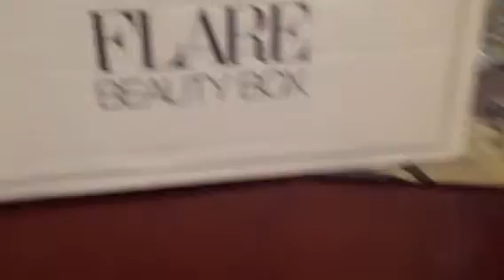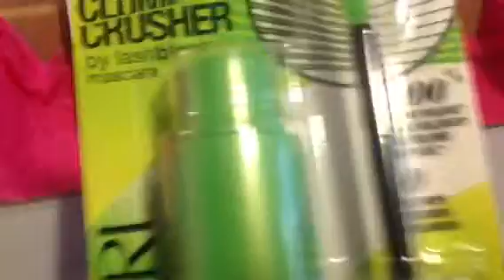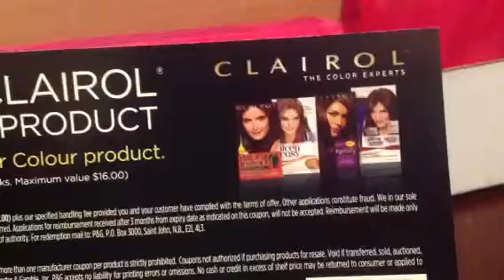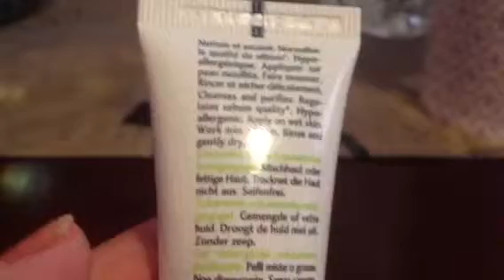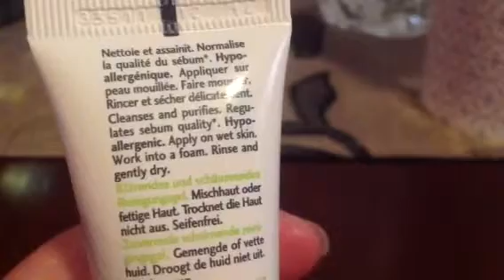Top Box and Flare Bonus unboxing Sept 2014